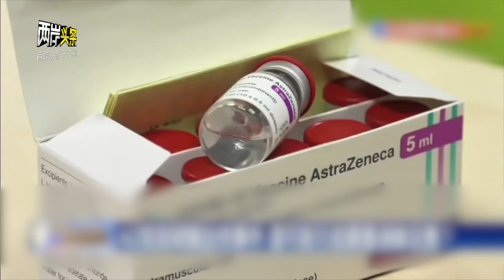【今日頭條】大陸施壓巴拉圭與台「斷交」？造謠污蔑！台貨船擱淺蘇伊士運河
兩岸頭條 外交部、國台辦駁斥大陸借疫苗施壓巴拉圭與台灣「斷交」傳聞；民進黨當局呼應美國防部網站錯誤表述，國台辦回應；立陶宛修改公務員法，台媒稱准備在台成立「代表處」；台貨船持續擱淺致蘇伊士運河雙向交通癱瘓，恐打亂全球能源供應鏈；趙少康將赴中國國民黨中常會「專題演講」；島內7成第一線醫護人員對AZ疫苗持觀望態度，專家分析原因。
00:00 - 導語
00:48 - 大陸借疫苗施壓巴拉圭與台灣「斷交」？外交部：惡意虛假信息
02:00 - 國台辦：民進黨當局搞「兩個中國」「一中一台」和「台獨」行徑沒有出路
02:35 - 國台辦重申：台灣地區是中國一部分挑戰「一中原則」不自量力
03:09 - 立陶宛修改公務員法 台媒解讀：准備在台成立「代表處」
04:16 - 台貨船持續擱淺致蘇伊士運河雙向交通癱瘓 恐打亂全球能源供應鏈
05:56 - 中國國民黨邀請赴中常會「專題演講」 趙少康欣然接受
07:39 - 島內專家分析：為何7成第一線醫護人員觀望不打AZ疫苗？
09:31 - 結語